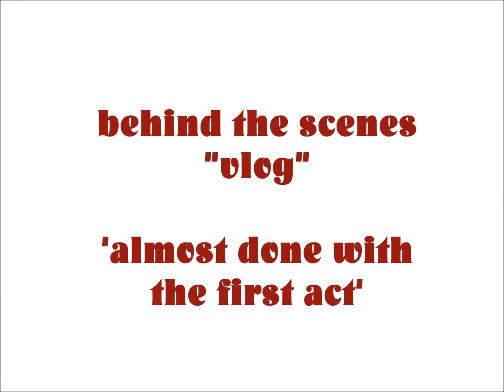Godspell behind the scenes 1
Our first behind the scenes "vlog".  Teen Spring Musical